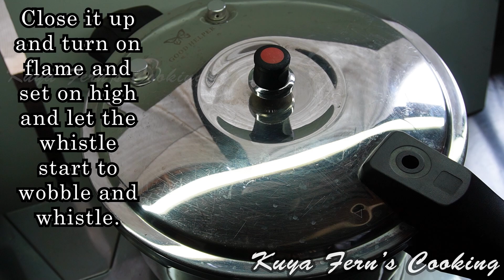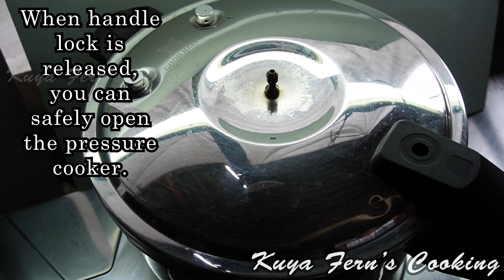THE SECRET TO MAKE THE BEST CRISPIEST CHICHARONG BULAKLAK!!! SOBRANG CRISPY AT SOBRANG SARAP!!!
INGREDIENTS
-1.5Kilo Pork flower fat
-water enough to almost submerge pork flower fat
-2pcs dried bay leaves
-1/2tsp whole peppercorn
-2Tbsp vinegar
-3-4Tbsp fish sauce